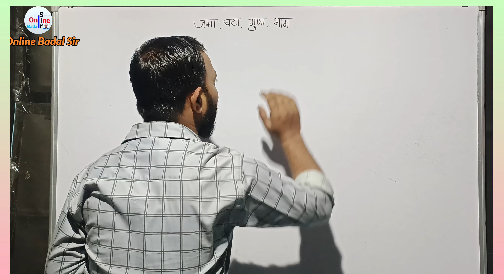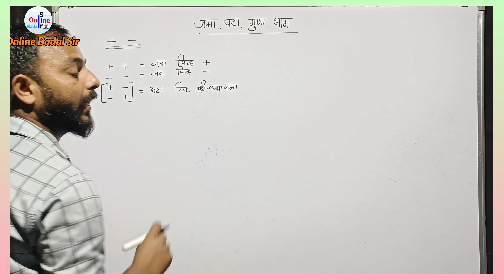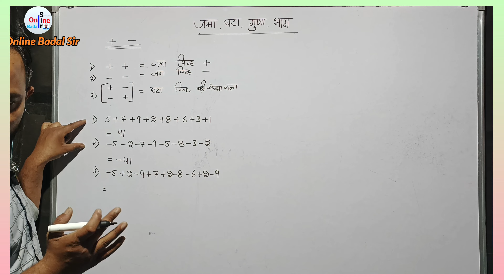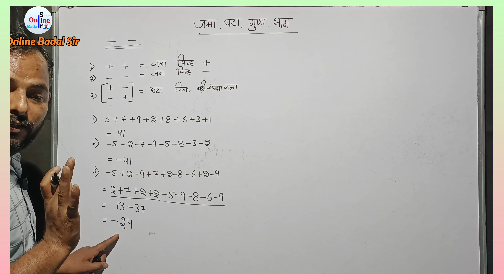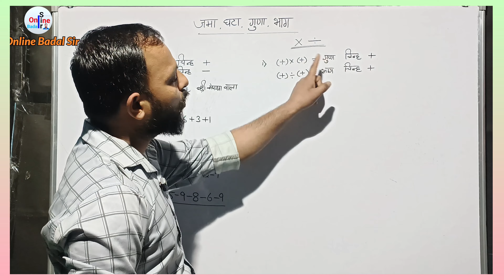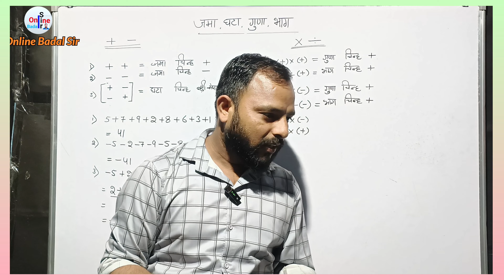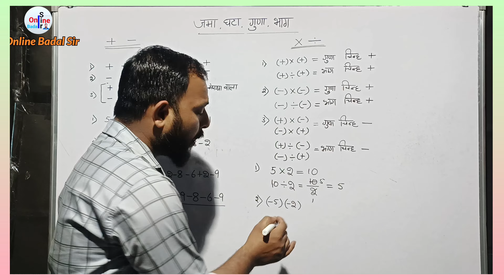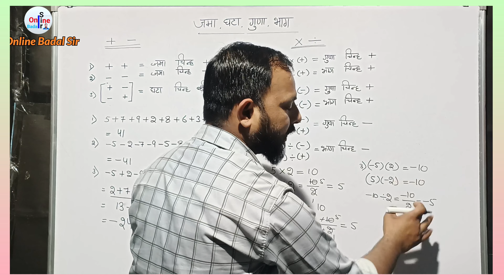Jama Ghata Guna Bhag ka Sahi Tarika | Right Method of Addition Subtraction Multiplication Division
||जय हिन्द||

Jama Ghata Guna Bhag
Addition Subtraction Multiplication Division
Basic Concepts of + - × ÷
Class 7
Class 8
Class 9
Class 10

|| Important Question ||
|| हिंglish में ||

||इस विडियो में Class VI से  Class X के Maths के Important Concept  के आधार जमा घटा गुणा भाग को समझाया गया  है।||

|| Video अच्छी लगे तो Share जरूर करें। ||

Your Queries -

class 7th maths Lines and Angles
class 7th maths
Lines and Angles class 7th maths
All types of Angles